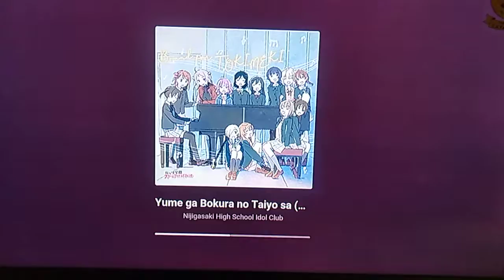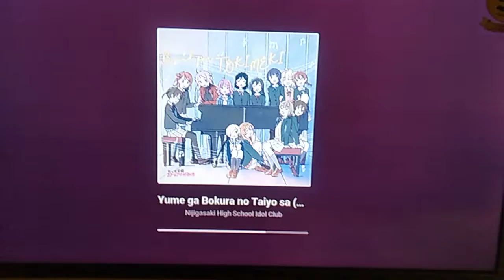GRAN TURISMO 6 Unseen: Yume ga Bokura no Taiyo Sa (TV Size).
The fourth episode of my "GRAN TURISMO 6 Unseen" Series, featuring an ending song from Nijigasaki High School Idol Club of "Yume ga Bokura no Taiyo sa" in a TV Anime size. This song was so critically acclaimed. Enjoy!

Aqours - Topic
Nijigasaki High School Idol Club - Topic
μ's - Topic